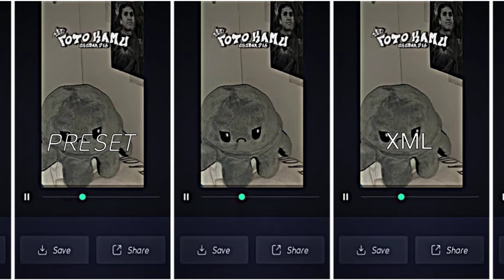PRESET AM BY ZAKY EDITOR ~ yg simple dulu aja ya ada urusan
Maaf ya presetnya kurang menarik